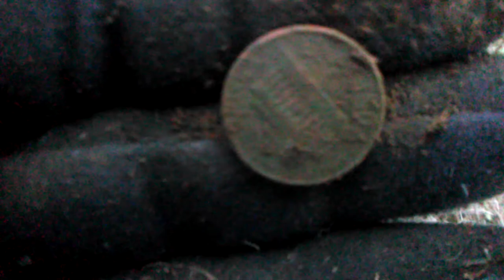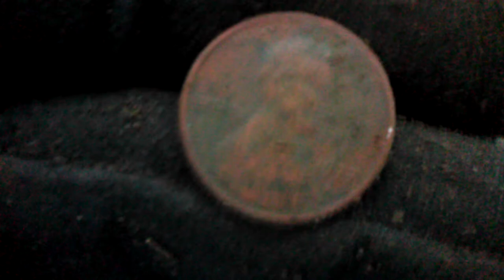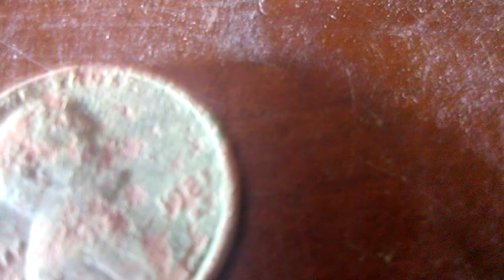#Not a Normal Hunt## Car Accident, 68 Canadian one cent.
I watched this car get air born, she didn't make the corner. No skid marks, and huge chunk from curb( I went back later ). She landed and hit a Iron round table, and rolled it. Missed all the big green electric boxes, huge iron sign, and 3 cars resting on its side.
i was filming heading back to get detector out of trunk when it happened. The couple i was walking with back to the car lot was young and witnessed the same thing. we looked at each other, no words, he pulled his phone out then i heard the kid crying. i Went around the car not thinking what i might see i just did it. Puished the side air bag in so i could see threw window. she couldn't get it cause the side air bag. Smoke started come out of inside the vehicle. I pulled my knife and cut one of the holding tie down. then popped it. I asked her how many kids she got in there. she said one and get him out please. i grabbed his wristes and hands and told him to hold on to me ill get his mom. and i yoinked him out the window onto my chest. Walked around the car to the couple, he was on phone with 911 allready, i pointed at her and said Come here. gave her the kid to watch, turn around and the Mom is up ontop the vehicle. So i run over and help her down. Kid crying, she yells at him to shut up. and he does. (which i thought was wierd) I got them away and ask him if he could move all his arms and fingers and stuff. Mom interjected saying hes fine... Ugh i told her to shut up, then asked the kid in a quick surprise question. where does it hurt!! he pointed to his side. i lifted his shirt a little. it was all red. Mom said that was there from before. ( which i thought was wierd) Guy on phone asking if we need an ambulance, she says No. i looked at him and said Yes! Now, the little kid has Red all over his side he must get checked out. She turns to me and says no i don't need the ambulance, i look at her and said YES its the LAW. He must get checked out. So police showd up first, asked who was in car are they out. told him what happened, he didn't seem to impressed. took our info and told us to leave they will call.
so i left, then drove back by a couple times later.

First pass,
They  had it up on a tow truck flat bed, More cops, ambulance. and i seen a lady carrying the Kid, not the Mom. away from where the police all where talking to a plain cloths officer. Officers took lots of pictures. It was wierd.

Second pass
Park an rec workers finishing up the clean up.
and now it looks like it never happened.

That was my Day .

Please all of you drive safe and be aware.